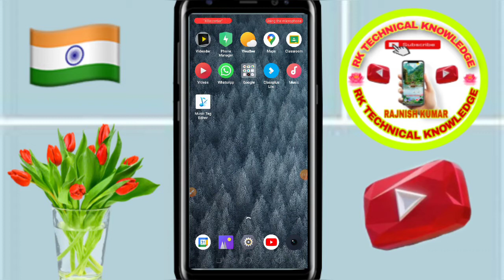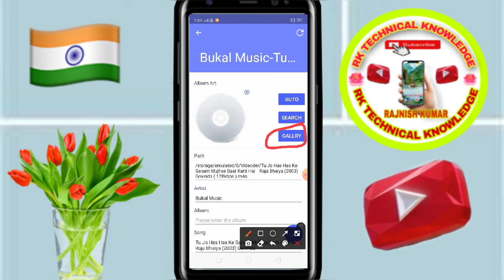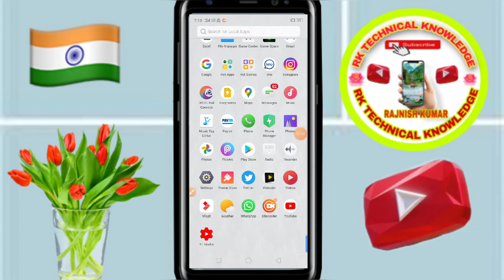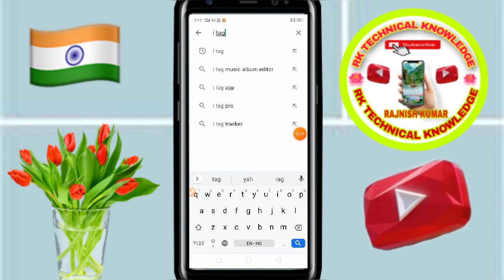song par photo set karay apna new trick realme ,redmi, mi, Samsung galaxy S5,oppo ,vivo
realme nargo 20 hide feature
song par name likay
song par photo set karay
song par photo set karay apna